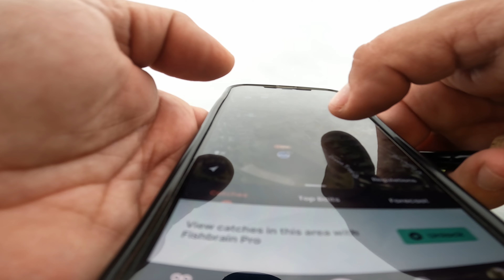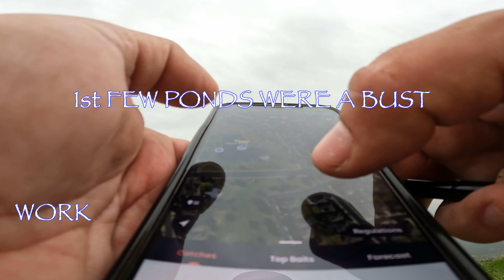Fishing TEXAS with GOOGLE Maps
Have you ever used GOOGLE Maps to track down Honey Holes? Let's give it a go!